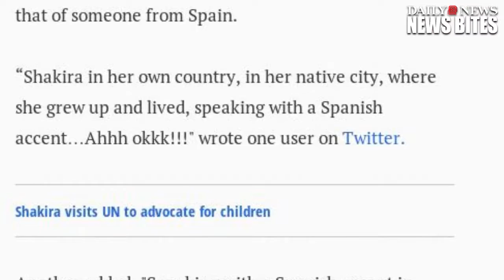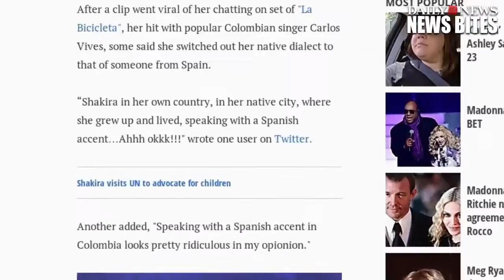Colombian Born Shakira Accused Of Using A Fake Spanish Accent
Her hips don't lie, but her accent is questionable. FakeSpanishAccent FauxBritishAccent SingerCarlosVives BoyfriendGerardPiqu .